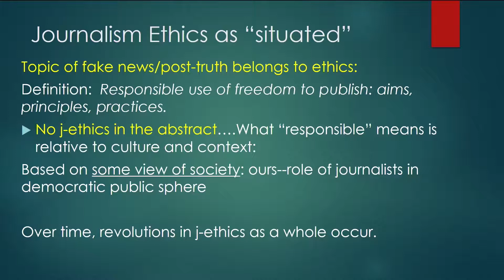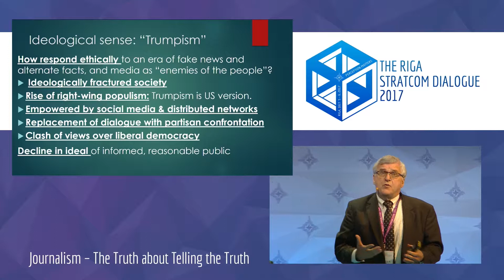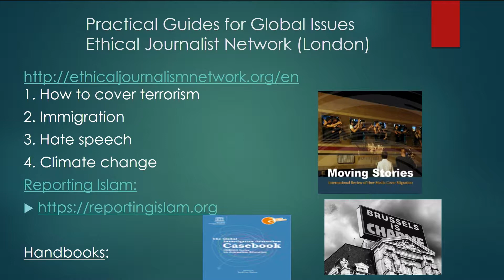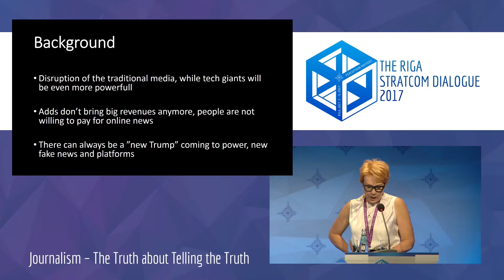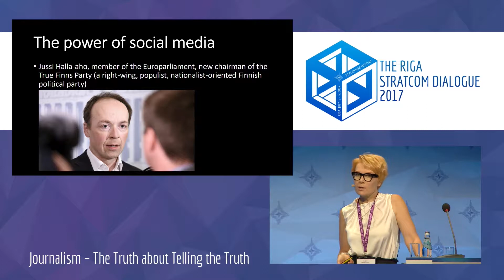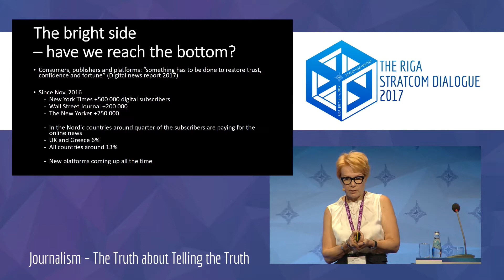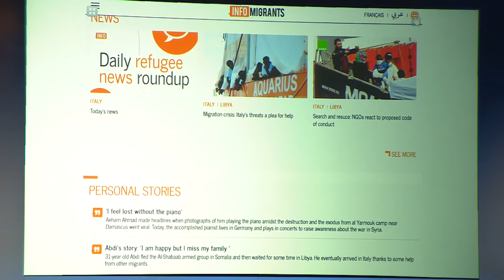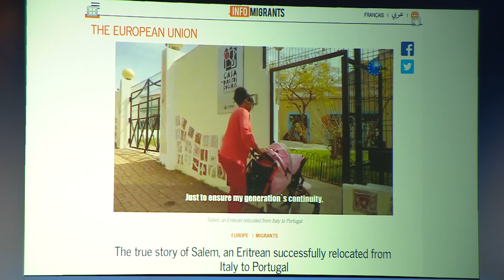Journalism – The Truth about Telling the Truth | The Riga StratCom Dialogue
Panel “Journalism – The Truth about Telling the Truth”. Speakers: Dr Stephen J. A.Ward,  University of British Columbia-Vancouver, Distinguished Lecturer in Ethics, Ms Päivi  Anttikoski, Former Editor in Chief of digital content in Helsingin Sanomat, Mr Dainius Radzevicius, Chairman of Lithuanian Journalists Union, member of The Radio and Television Commission of Lithuania, Mr John Maguire, Director of International Relations and Cooperation, Radio France Internationale. Moderated by Mr Brian Whitmore, Senior Russia analyst for Radio Free Europe/Radio Liberty.